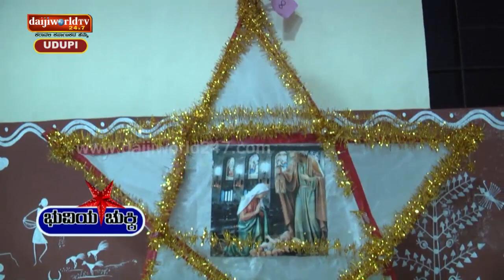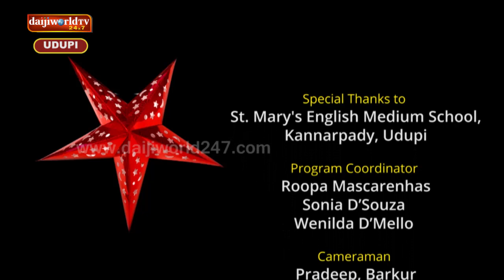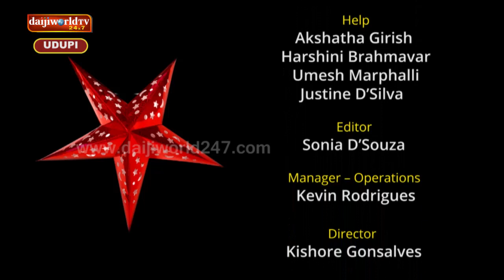Christmas 2018 | Christmas Star Making Competition | Bhuviya Chukki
On occasion of Christmas Daijiworld Udupi organised Christmas Star Making competition at St Mary's High Medium School Hall, Kannarpady